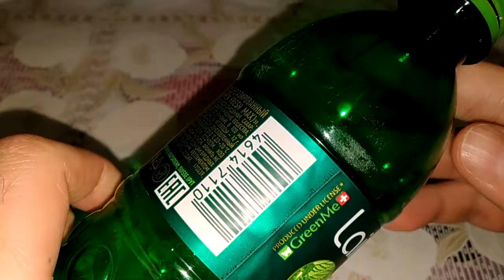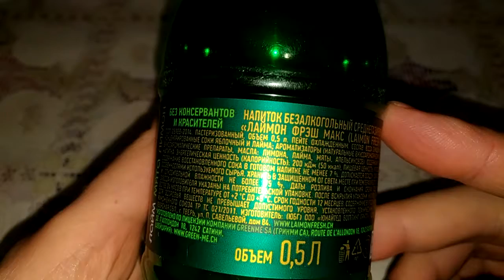LAIMON FRESH ЗА 10 РУБЛЕЙ ВМЕСТО 50